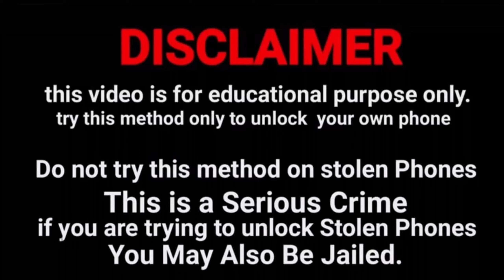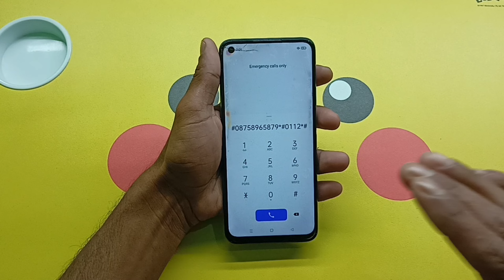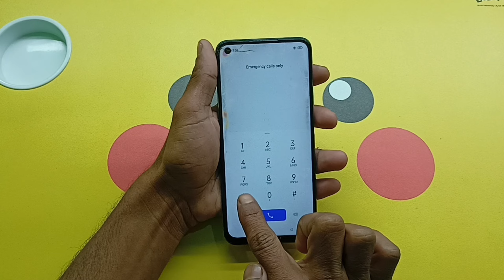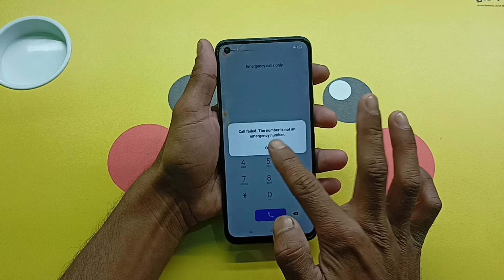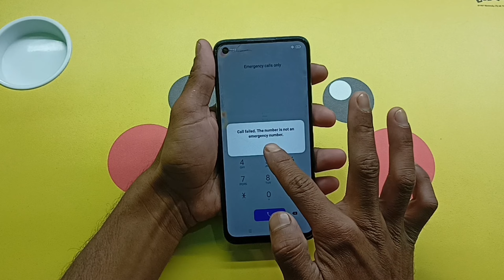All Android Mobile Phone Unlock Password 🔑 Pattern Pin Without Service Center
Kisi bhi mobile ka lock Kaise Tode Bina service center Gaye Bina data delete kiye Bina computer laptop ke bina internet connection ke Agar aapke pass net nahi hai To bhi aap is method ko follow karke  apna mobile ka lock Tod sakte ho

All Android smartphones unlock password pattern pin fingerprint lock screen lock without service centre without data loss without internet connection without computer laptop

Mobile ka lock Todna sikhen mobile ka password lock Todna sikhen mobile ka pattern lock Todna sikhen mobile ka pin lock Todna sikhen

Mobile ka lock Kaise kholen mobile ka password lock Kaise kholen mobile ka pattern lock Kaise kholen mobile ka pin lock Kaise kholen

Mobile ka lock Kaise Tode mobile ka password lock Kaise Tode mobile ka pattern lock Kaise Tode mobile ka pin lock Kaise Tode

Mobile ka lock kholna sikhen mobile ka password lock kholna sikhen mobile ka pattern lock kholna sikhen mobile ka pin lock kholna sikhen

@Only Unlock